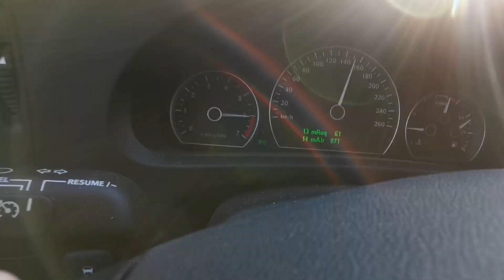Saab 9-5 wagon 19T is creep boosting